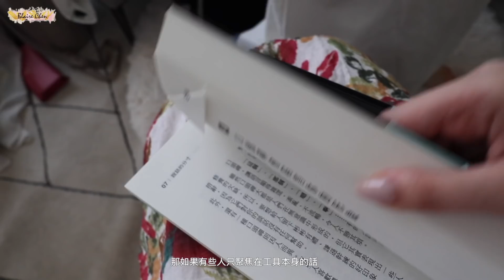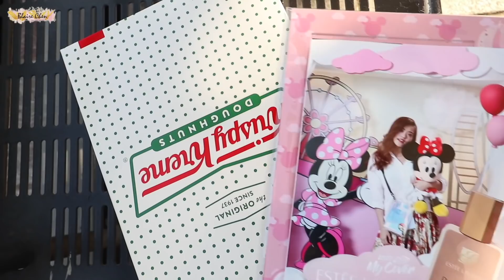再見，頻道最後一支Vlog。｜Blaire Chen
這個頻道本來就是從旅遊/日常開始的
後來討論自我提升/感情的觀眾比較多
加上我開始做很多大型企劃
兩個類別差異性較大，思考了很～～久
為了讓定位更清楚
決定把vlog和旅遊搬出去
（重新經營一個頻道真的很難）
還請大家多多支持！

本頻道最後一支vlog以忙碌的工作天結尾
喜歡更多日常影片+旅遊影片
不要忘了訂閱這個新頻道♡

本片無任何商業置入
影片中推薦/提及
00:43
生活日常頻道以後都在這裡
旅遊也會搬過去唷！

02:56
精淬玫瑰四物飲：（小暖推薦）
著重在調節生理機能，含多酚能幫助健康維持
含鐵四物飲：（之前介紹過）
可以幫助補充流失鐵質，還有添加膠原蛋白 !

04:51
桑椹膏（我還沒有明顯有感）
因為我白頭髮太多，看到廣告可以調整白髮
我就自己先下定了

06:41
透明壓克力折疊桌
真的很美啊啊啊啊啊

10:02
【新竹福源】花生醬蛋捲(320g)
花生醬口感超濃郁
吃下去會有點罪惡但真的好吃
（網路上很多賣家，可以搜尋關鍵字）

每週一、四 5:25 p.m 定期更新

此影片為非商業合作影片♡